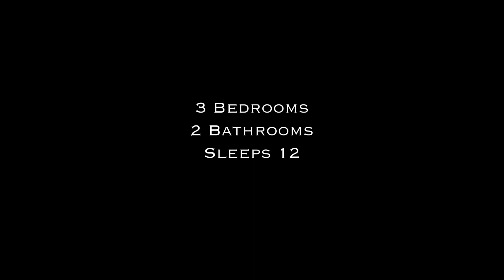The Green House at Lighthouse Hill Ranch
"The Green House" is located amongst a host of ancient oak trees, some of which are more than 10 feet in circumference.  It is within walking distance of our several very nice swimming, tubing and fishing areas with limestone cliffs and crystal clear water (and rock bottoms) on the 6-8 acre Miller Creek lake system.

"The Green House" includes 3 bedrooms and 2 bathrooms, sleeps 10 people comfortably and 12 people with the use of the 2 sofas.  Just like our other homes,  you need only to pack your overnight bag.  We have thought of everything to make your stay comfortable.

The nightly rate for 2 people is $290 per night.  For each additional guest (over the age of 2), its $25 per night per person up to a max of 12 people (so if you have 12 people staying in the home the nightly rate would be $540 plus tax.)  We have a two night minimum (except three nights on major holiday dates and Spring Break).

If you wish to bring your dog we have accommodations for them as well.  The back yard is fenced for your dog.  We ask that you keep them off the furniture and beds and you are required to bring a crate to house them when you are away from the house.

Unlike most ranch houses, "The Green House" has 3 separate floor levels.  It has the loft, a basement bar/TV room and a main floor with three bedrooms, two bathrooms, vaulted ceilings, a full kitchen, a washer/dryer located in the detached garage, central air/heat and a great fire pit to sit and enjoy the stars.  The house sleeps 12 people if you use the two sofas in the house (all linens are provided.)  The master bedroom has a king size bed and a full en-suite bath.  The other two bedrooms have a shared bath between them (one of these bedrooms has two queen beds and the other bedroom has two bunk beds (each bunk bed has a twin over twin)).

The kitchen is furnished with coffeemaker, pots, pans, stove, refrigerator, microwave, glassware, dishes, silverware, linens, serving bowls, cooking utensils, misc. spices, knife block, toaster, etc.

The living area has vaulted wood ceilings, leather furnishings, and a large flat panel TV for your enjoyment.  You can put your feet up and read a good book, watch satellite TV (movie channels included) or head into town and rent a DVD to watch on the television.  There is no telephone but there is an internet connection in the house if really must stay in touch with those everyday hassles!

Above the living area is a loft with a satellite TV (movie channels included), a DVD player and pillows for the kids to have a place to hang out.  The basement has leather furnishings, a bar, a refrigerator, a flat panel satellite TV (movie channels included) to watch "the game" and a table to play your board games or cards.

The backyard is fenced and has a large fire pit with "rocking" chairs that you can sit in and enjoy a great fire.  There's plenty of firewood on the ranch.  There's also a picnic table that you can use to have a meal outside.  In addition, we also have a charcoal grill for outdoor cooking.

During your stay you have access to the entire ranch (both tracts), which has numerous springs, over 4,000 feet of clear rock-bottom creek to swim and tube in (and including a unique creekside hot tub and waterfall grotto), 8 ponds to fish, a seasonal waterfall and miles of trails for riding ATVs, bike riding, hiking or horseback riding; as well as the swimming pool and hot tub located at the Arc de Texas®.